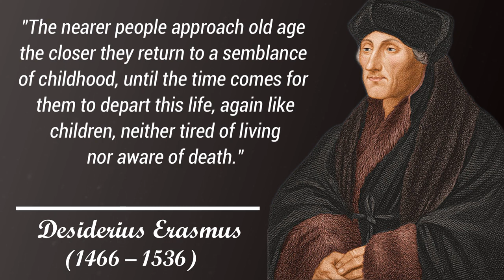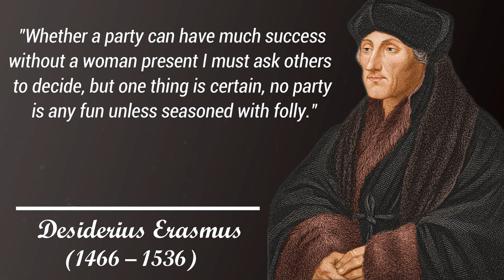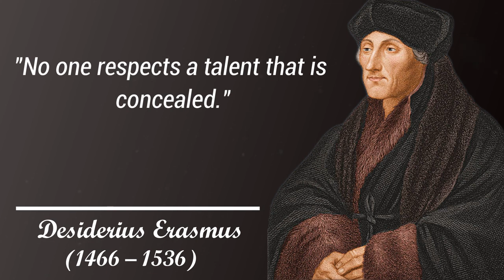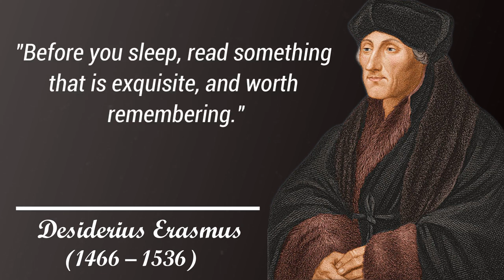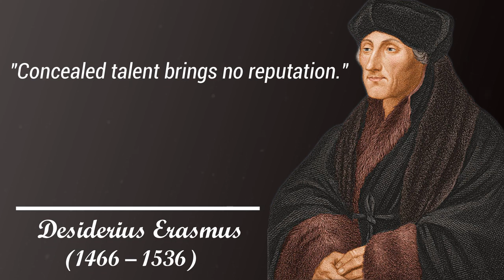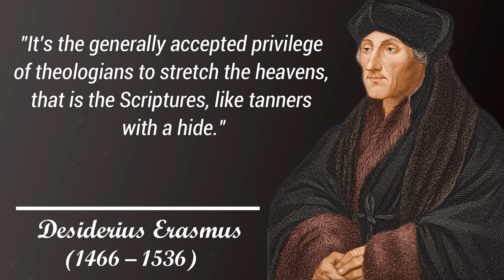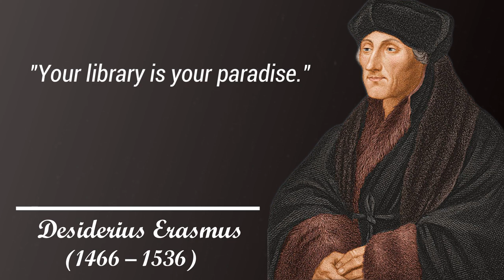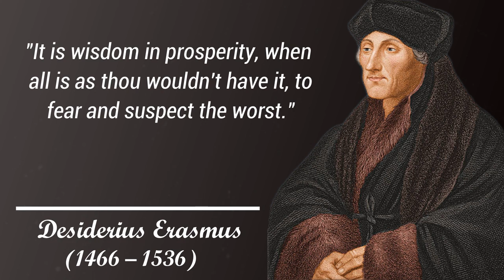The wisest quotes, thoughts and sayings by Desiderius Erasmus that are full of wisdom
Desiderius Erasmus Roterodamus was a Dutch philosopher and Catholic theologian who is considered one of the greatest scholars of the northern Renaissance. As a Catholic priest, he was an important figure in classical scholarship who wrote in a pure Latin style. Among humanists he enjoyed the sobriquet "Prince of the Humanists", and has been called "the crowning glory of the Christian humanists".
Desiderius Erasmus is reported to have been born in Rotterdam on 28 October in the late 1460s. He was named after Saint Erasmus of Formiae, whom Erasmus's father Gerard personally favored. A 17th-century legend has it that Erasmus was first named Geert Geerts (also Gerhard Gerhards or Gerrit Gerritsz), but this is unfounded. A well-known wooden picture indicates: Goudæ conceptus, Roterodami natus (Latin for Conceived in Gouda, born in Rotterdam). According to an article by historian Renier Snooy (1478–1537), Erasmus was born in Gouda.
This video highlights the best quotes, sayings, thoughts by Desiderius Erasmus; enjoy!